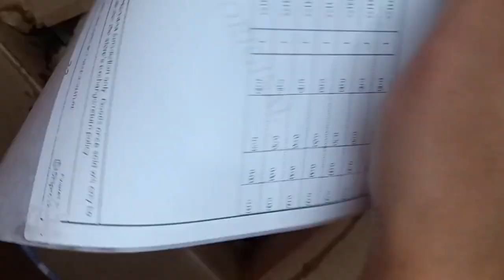Smyteen *Worst*🤬🤬🤬 experience ever👎👎👎//Such a ghatiya service// Smyteen new Referral Bucks unboxing.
Smyteen 0 trial point products Today
All about Smyteen free products review
Smyteen Today offer
Smyteen hidden tricks
Smyteen hidden tricks Today
Smyteen hidden loot
Smyteen tricks
Smyteen loot Trick
Smyteen new tricks
Paytm Smyteen offer
Smyteen worst experience